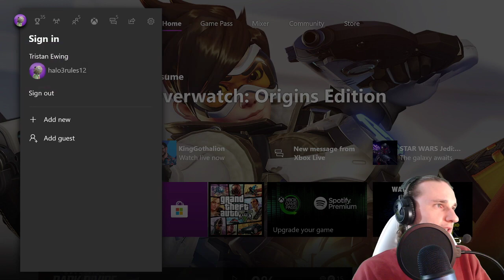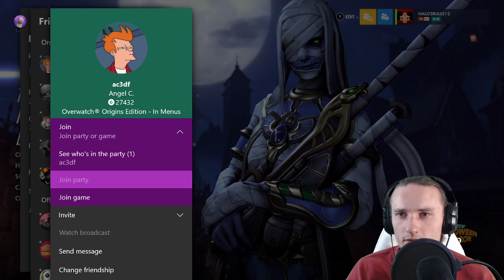I am time..... I am space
Bending time and space in today's full length stream. Heading towards 4,000 VIEWS on Twitch!! Thank you all for the support!